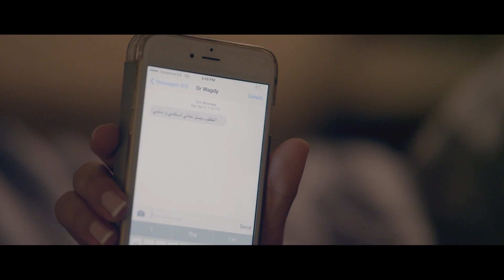مراته راحت لراجل غريب في شقته في نص الليل 😱 شوفوا عمل معاها ايه !!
مسلسل حالة عشق
قصة حب بين مذيعة في إحدى المحطات اﻹذاعية، والتي تنتمي في الأصل لعائلة ارستقراطية ولكنها تعيش الآن في حارة شعبية، وبين شاب يزاملها في العمل في نفس المحطة اﻹذاعية، تتزوج والدتها من رجل غني ينقل الأسرة إلى مستوى آخر وما يستتبعه ذلك من تحولات درامية.

ﺇﺧﺮاﺝ: إبراهيم فخر (مخرج)  خالد سعيد (مخرج مساعد)
ﺗﺄﻟﻴﻒ: محمد صلاح العزب (قصة وسيناريو وحوار)
طاقم العمل: مي عز الدين  راندا البحيري  بوسي  حازم سمير  سامح الصريطي  محمد أسامة (أوس أوس)